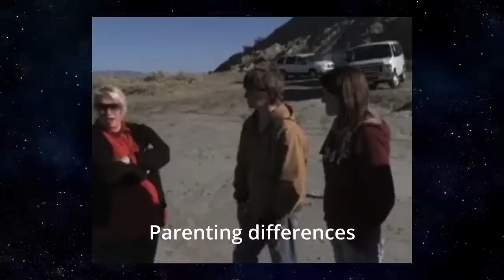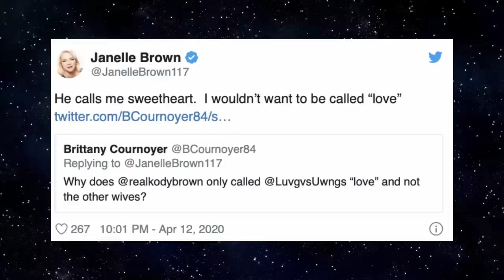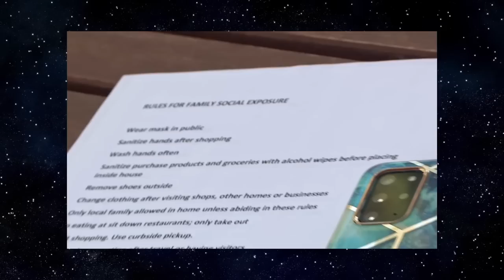Sister Wives // The Robyn and Janelle Feud From The Beginning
sisterwives Robyn and Janelle are two of the wives in the Brown family, featured on the hit reality TV show, Sister Wives. While the women share the same husband, their relationship hasn't always been smooth sailing. In this video, we explore the complex dynamic between Robyn and Janelle. We dive into the history of their relationship, including their disagreements and misunderstandings, as well as their efforts to find common ground and work together as co-wives.